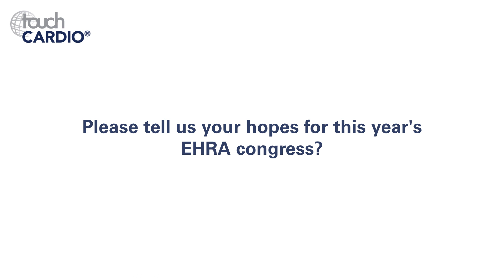Luigi Di Biase, EHRA 2019 – Complications During Atrial Fibrillation Ablation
At the 2019 EHRA congress in Lisbon, Dr Luigi Di Biase (Professor of Medicine [Cardiology], Albert Einstein College of Medicine, Bronx, NY, US) discusses the current complications during atrial fibrillation ablation procedures and the best ways to help minimise the risks.

Filmed at EHRA 2019, Lisbon.

Speaker's Disclosures: Dr Di Biase is a consultant for Biosense Webster and Stereoataxis and has received speaker honoraria/travel from Biosense Webster, St. Jude Medical (now Abbott), Boston Scientific, Medtronic, Biotronik, Pfizer and Bristol Meyers Squibb.

Questions:
1. What complications can arise during atrial fibrillation ablation procedures? (0:13)
2. Which of these complications poses the greatest challenges to treatment? (2:09)
3. What practical advice can you provide to help minimise risk of complications during atrial fibrillation ablation? (3:15)
4. Please tell us your hopes for this 2019 congress in Lisbon? (4:30)